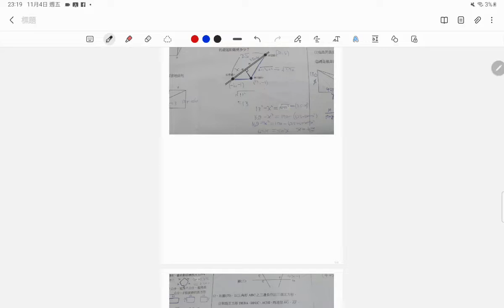1104提問，國三數，A1作業，相似形。